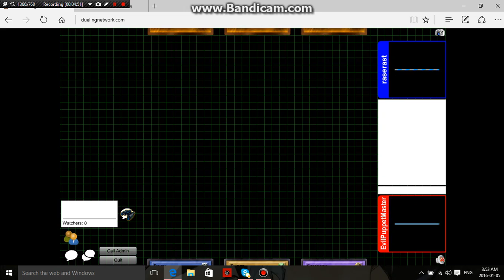Dueling with Noobs that dont know rulings -_- (Part 3)(MIC)